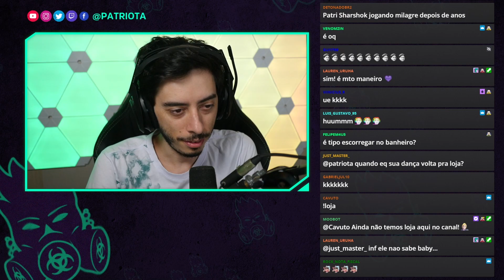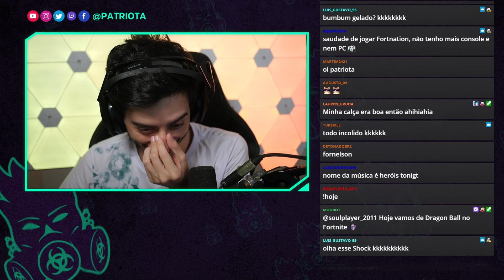Patriota + Sharshock + SettiOP = Muita ROLEPLAY!